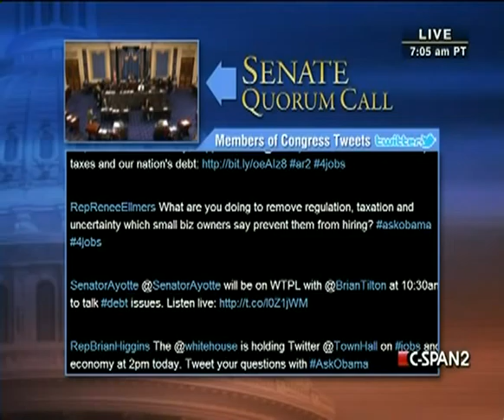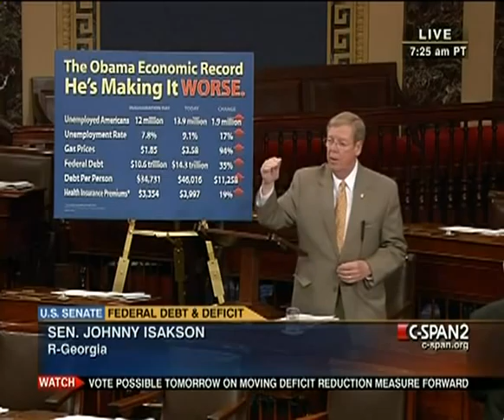Senate Session 2011-07-06 (09:59:39-11:08:18)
Senate will continue consideration of the motion to proceed to consideration of S. 1323, Sense of the Senate Regarding the Budget Deficit.